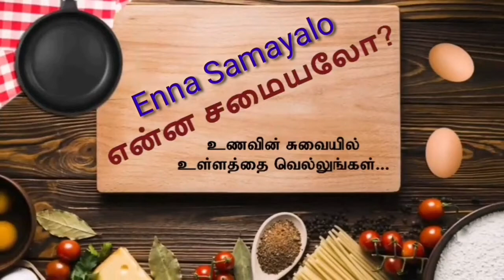Beetroot Chutney & Paniyara Idli | Beetroot Thogaiyal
In this video, we will see the making of beetroot chutney and Paniyara idli

BEETROOT CHUTNEY AND PANIYARA IDLI

INGREDIENTS

BEETROOT CHUTNEY
Beetroot 1
Onion 1
Tomato 1
Grated Coconut  3 Tbl.Spn
UradDal 1 Tbl Spn
Gram dhal 1 Tbl Spn
Dry Red Chilli 4 Nos
Mustard Seeds
CurryLeaves

PANIYARA IDLI
Dosai Batter
Onions
Green Chillis
CurryLeaves
Mustard Seeds
Ghee

உணவின் சுவையில் உள்ளத்தை வெல்லுங்கள்!

KEEP VIEWING AND KEEP ON VIEWING 🤗